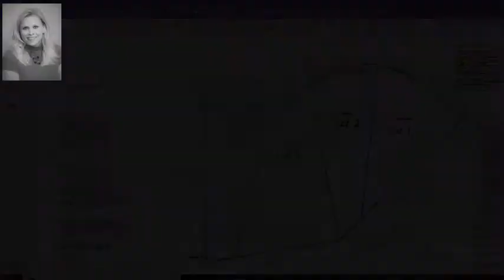0 Friendship Rd, Canton, GA 30114 - MLS #8922367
Property Description
Three Beautiful lots in the desirable area of Clayton Community! Perfect place to build your dream home! 7.23 acres total, but Lots have been subdivided into 2- 2.07 acre lots and 1- 3.09 acre lot. Close to R.M Moore and Clayton Schools, Convenient access to 575, new Northside Hospital, Shopping & Cherokee County Airport. Call today!
Directions
575N to exit 20, left off exit to right on Reinhardt College Pkwy, right on Hwy 140, right on Land Rd, Left on Friendship Rd, property on left.